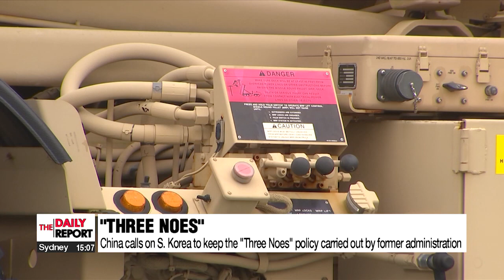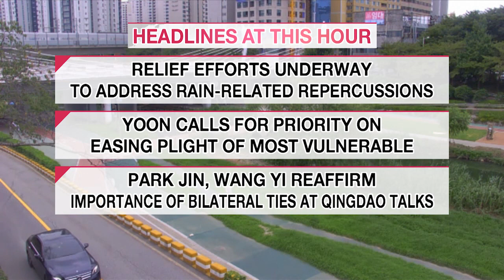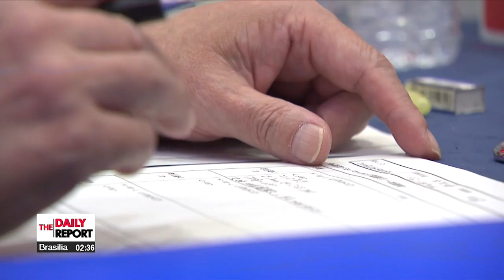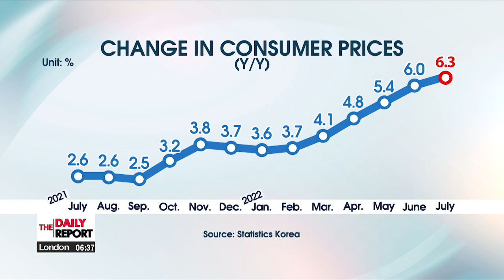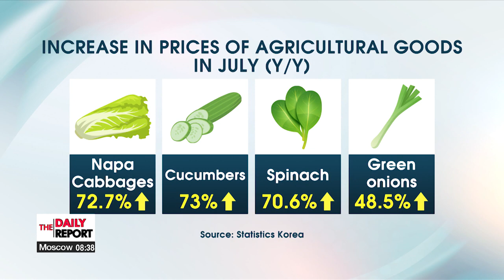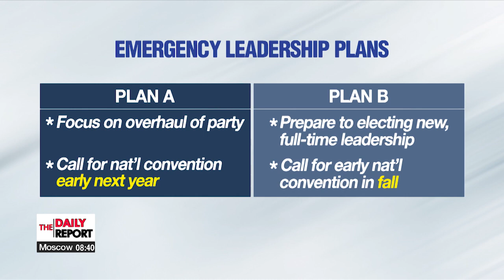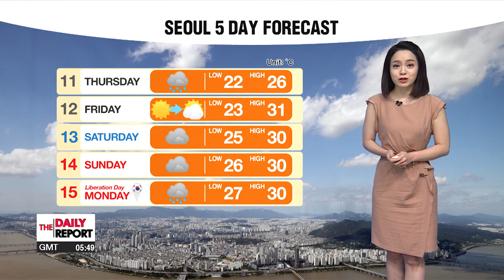[FULL] THE DAILY REPORT : Recovery efforts after massive damage, casualties reported from latest...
▪ Recovery efforts after massive damage, casualties reported from latest torrential rain in S. Korea

▪ Yoon Offers Apology for Troubles caused by Heavy Rain this Week

▪ South Korea, China discuss THAAD, "Chip 4" alliance, North Korea amid U.S.-China tensions

▪ S. Korea’s diplomacy with China under Yoon Suk-yeol’s administration

▪ Biden signs landmark bill into law to provide US$ 52.7 bil. in subsidies for U.S. chipmakers

▪ ASSESSING S.KOREA-CHINA FOREIGN MINISTERS' MEETING

▪ S.KOREA-CHINA TRADE TIES AMID U.S.-LED CHIP 4 ALLIANCE

▪ S. Korea reports 151,792 new COVID-19 cases on Wednesday

▪ S. Korea added 830,000 new jobs in July amid slowing job growth

▪ Food prices in S. Korea continue soaring amid unfavorable weather and inflation at nearly 24-year high

▪ PPP Nat'l Committee gives final approval on emergency leadership led by lawmaker Joo Ho-young

▪ Risk of electric shock during torrential rain, flooding

▪ WMO reports 2022 as one of three warmest Julys on record as 60% of Europe suffers from drought

▪ World News: 1 dead, several injured in Russian airbase explosions in Crimea

▪ Torrential downpours in Chungcheong and rain has tapered off in the capital

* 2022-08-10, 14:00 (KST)